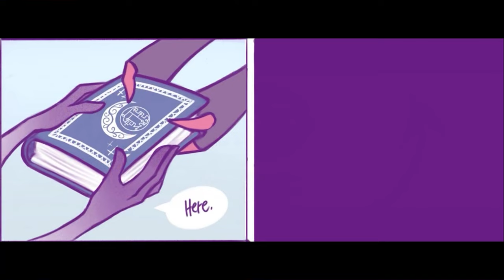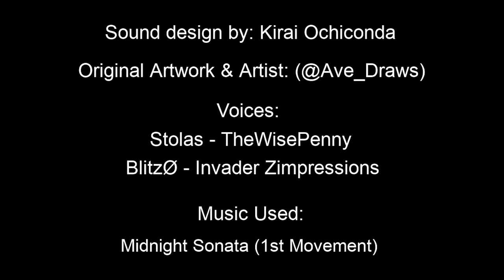Helluva Boss "Unrequited" Comic Dub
A short and bittersweet comic made by the talented (@Ave_Draws) of Stolas and Blitzø having a less than pleasant time together.

I would like to thank our wonderful voice actors properly for lending their talent, none of this could be done without @TheWisePenny and @InvaderZimpressions, You two are amazing and certainly having a bright future ahead of the both of you :)

The sound design took a couple of days as I am a tad bit tone death, which does not make things very easy on me, though I am proud of how this came out in the end.

Helluva Boss and all its characters belong to Vivziepop and Spindle Horse Toons.